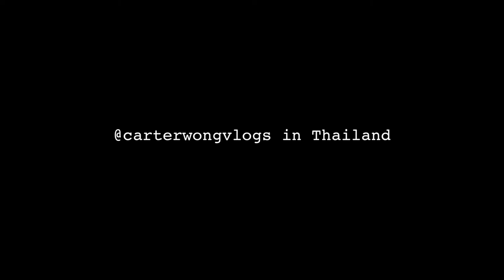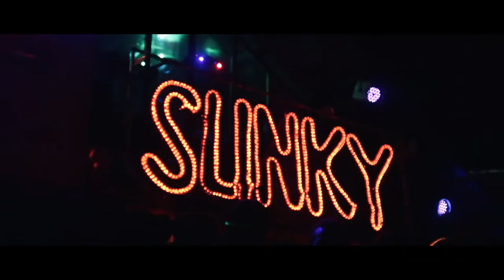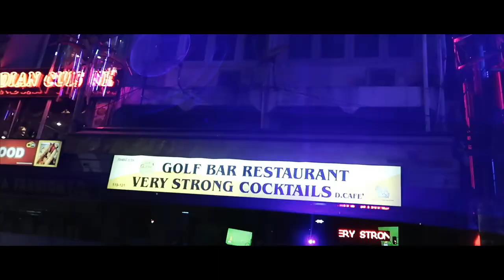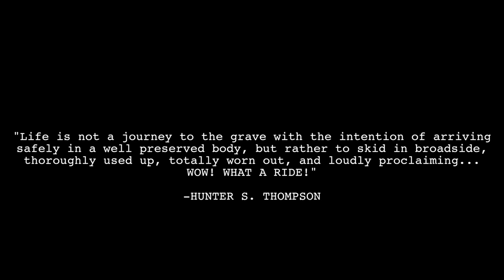LIVE IT UP - Thailand 2018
My trip to Thailand in 2018 was one of the most epic trips of my life! Me and a few friends from college tore up Koh Phi Phi, Koh Phangan, Koh Lanta, Koh Ha, Koh Tao and Bangkok for Songkran 2018. It was the most fun I've had in a while! Hope you guys enjoy!

Camera Gear:

Main Camera
Vlog Camera
Action Camera
BEST Vlog lens
Other dope lens
Selfie stick